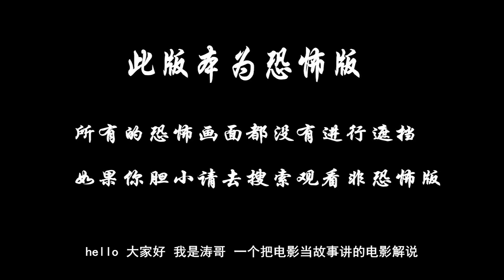分分钟看电影：4分钟带你看完美国恐怖电影《吓吓朱莉》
一群少女打算吓唬她们隐居的新邻居，但当她们中的一些人没有回来时，恶作剧变成了恐怖。